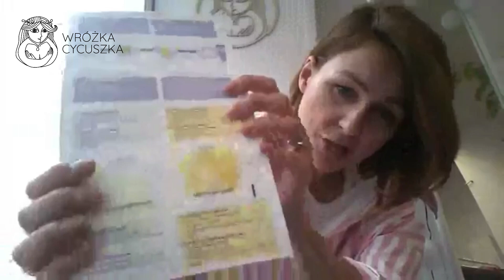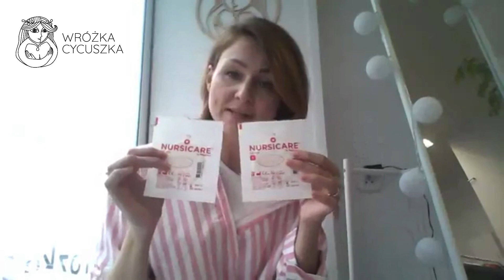Sposoby na ból brodawek podczas karmienia piersią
Film jest nagraniem Wróżkotalku, poniedziałkowego Live na grupie Grono Wróżki Cycuszki na facebooku, w którym omawiam sprawy związane z karmieniem piersią.

W tym Wróżkotalku omówiłam niemal wszystkie znane sposoby na poradzenie sobie z bólem brodawek podczas karmienia piersią.

Z tego filmiku dowiesz się, że należy rozróżnić ból fizjologiczny od bólu będącego wynikiem nieprawidłowej pozycji podczas karmienia piersią, nieprawidłowego uchwycenia piersi lub nieprawidłowości po stronie jamy ustnej dziecka (wędzidełko).

W filmiku omówiłam dostępne na rynku specyfiki, które pomagają w walce z bólem brodawek, opisałam ich działanie i przybliżoną skuteczność.

Opatrunki Nursicare:  t.ly/dxLQ
Kompresy Multimam: t.ly/Jghf
Lanolina: t.ly/vQUi
Wkładki hydrożelowe chłodzące: t.ly/FIrj

W temacie bólu podczas karmienia piersią możesz również
przeczytać tekst na blogu Wróżki Cycuszki
📑 t.ly/emWA - O opiniach nt. opatrunków Nursicare
📑t.ly/V8Pj - "Co zrobić, gdy dziecko gryzie pierś."

Oglądaj Wróżkotalki w każdy poniedziałek o 11:00 na Gronie Wróżki Cycuszki
Dołącz 🤝 t.ly/zv8E